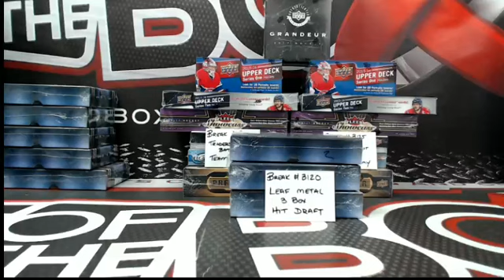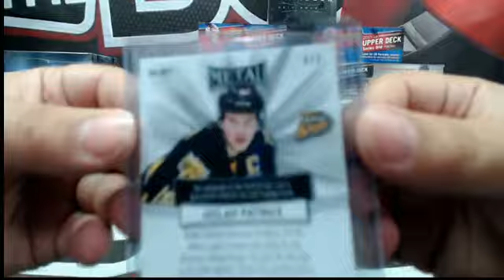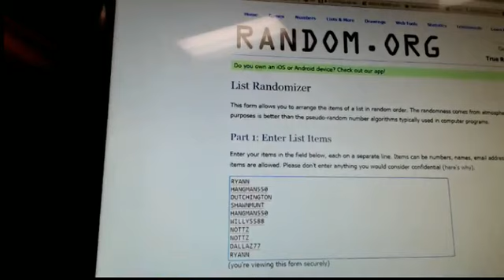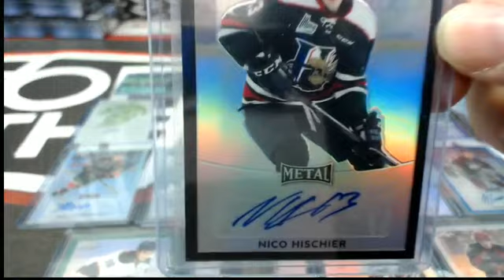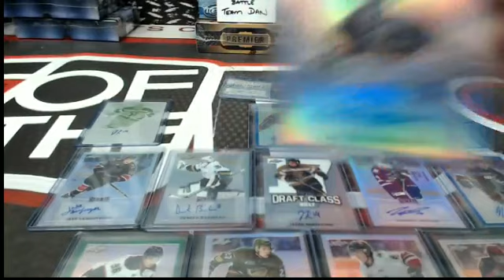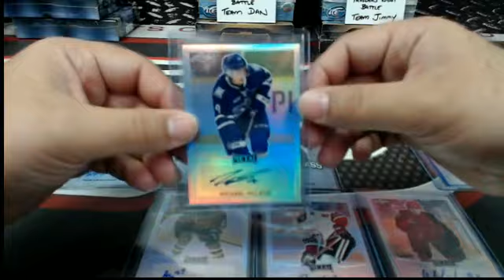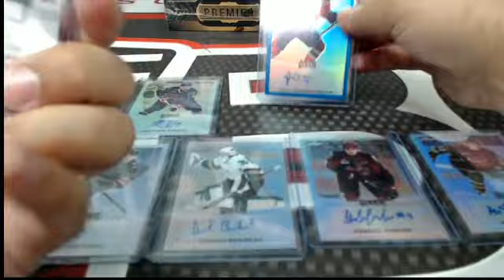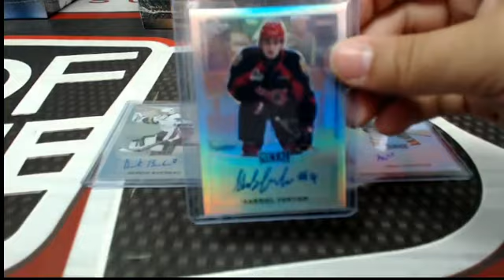Outoftheboxbreaks Break #3120 LEAF METAL HIT DRAFT